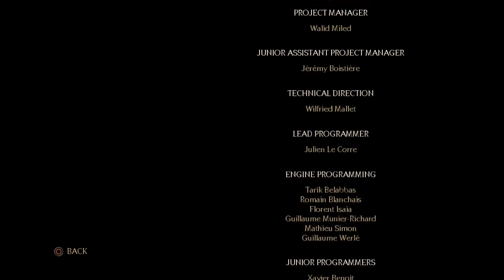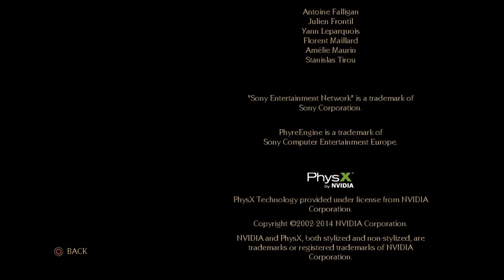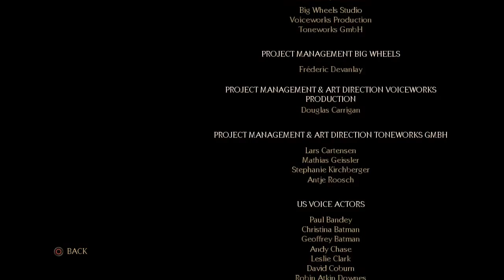Let's Play Bound By Flame Part 16 FINALE - Final Boss, Ending, Buffalo Difficulty (PS4 Pyromancer)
Pick up Bound By Flame on Playstation 3 or Playstation 4

Game Description (via Playstation Store):

Suppress your inner demon or unleash its power

You are a mercenary possessed by a flame demon in a desperate world ravaged by seven Ice Lords and their Dead-Army. In this RPG where all your choices lead to consequences, you will have to choose between unleashing the powers of the beast within and rejecting the demonic influence that wants to claim your humanity.

Freely develop your abilities and combat style through three skill trees: swing the heavy weapons of the Fighter, wield the sneaky dual daggers of the Ranger, or use the devastating flame spells of the Pyromancer.

Recruit companions who will live, love, hate and fight alongside you against the dreadful creatures of Vertiel, in real-time epic battles based on tactics and reaction.

The bigger the danger, the greater the temptation to draw on the demon's power at the cost of your soul... which way will YOU choose?

Playstation 4 Specifications and Requirements:

Video output in Full HD 1080p requires 1080p native display.
Additional hardware required for Remote Play.
1 player
5GB minimum save size
DUALSHOCK®4
Remote Play
1080p HD Video Output

PC System Requirements:

Minimum:
OS: WINDOWS XP SP3/WINDOWS VISTA SP2/WINDOWS 7/WINDOWS 8
Processor: AMD/INTEL DUAL-CORE 2.2 GHZ
Memory: 2048 MB RAM
Graphics: 512 MB 100% DIRECTX 9 AND SHADERS 4.0 COMPATIBLE ATI RADEON HD 4850/NVIDIA GEFORCE 8800 GT OR HIGHER
Hard Drive: 6 GB available space
Sound Card: DIRECTX 9 COMPATIBLE
Additional Notes: INTERNET CONNECTION REQUIRED FOR THE GAME ACTIVATION

Steam Specifications:

Single-player
Steam Achievements
Steam Cloud

Reviews

"The mix of combat styles, spells, and abilities is fantastic"
IGN

"Bound by Flame is like Mass Effect set in a Medieval fantasy world"
GAMESRADAR

"We're pretty impressed with Bound by Flame"
DESTRUCTOID